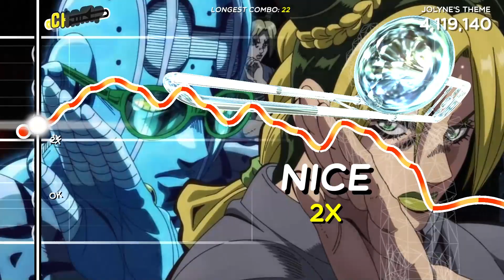Jolyne's Theme (Trombone Champ custom chart)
chart 20

The chart can be downloaded in the Trombone Champ Modding Server!
(in custom-charts)